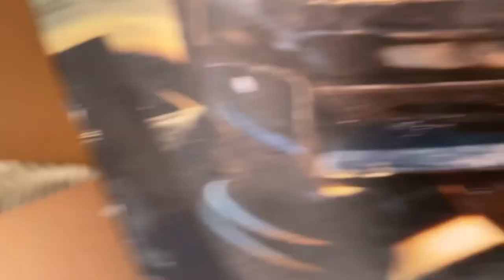Traxxas Sledge Unboxing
quick Unboxing of the New 2022 Traxxas Sledge 6s, modified battery tray and a quick run, a look at how it runs with the Traxxas TQI Top Qualifier and later with the DumboRC set up.! Thanx for watching!